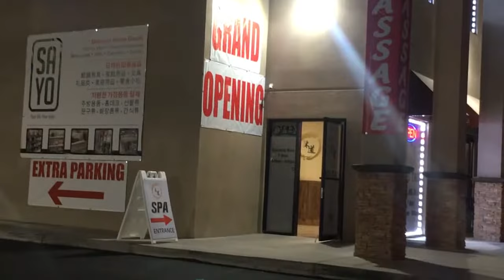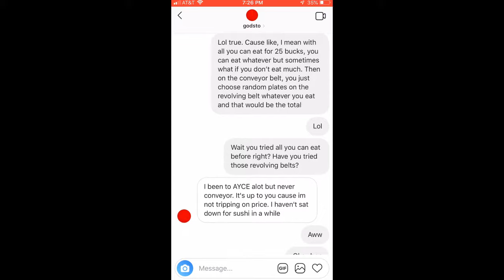All You Can Eat SUSHI in Las Vegas?!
Hi, my name is Erica, aka a hungry visionary.

AND I'm hungry!

This is a new series on my channel where I share my latest food adventures with you all as well as pass on some tips here and there along the way!

This first video features my friend Trevor, whom I took some time with to decide on a sushi spot. We chose to dine at Konbea Belt Sushi and enjoyed some of the most Fresh and Delicious dishes. They do serve an AYCE menu (All-You-Can-Eat).

Konbea Belt Sushi
Address: 5685 Spring Mountain Road, Suite 101
Status: Open daily from 11.30 a.m. to 2 a.m. and on Wednesday from 9 a.m. to 5 p.m.

Top Favorite Paid Survey Sites
1. Branded Surveys: